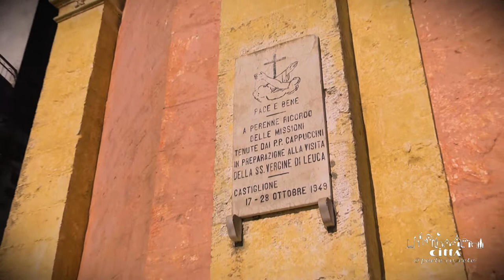Città di Andrano - Chiesa S. Michele Arcangelo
La Chiesa Madre di Castiglione d'Otranto risale al XVII secolo, anche se non si conosce esattamente la data di costruzione né quella della sua consacrazione.
La Matrice Chiesa fu costruita e dedicata a San Michele Arcangelo, principe degli Angeli e uno dei Santi più venerati nel Salento bizantino.
Sullo stemma sono raffigurate tre torri protette e custodite dall’alto dal Santo.
Il frontone della chiesa è molto rigoroso, seppur in armonia con il contesto dove è immersa.
Essa, di croce latina nella struttura, ha tre aspetti e tre porte, che guardano dall'occidente la piazza.